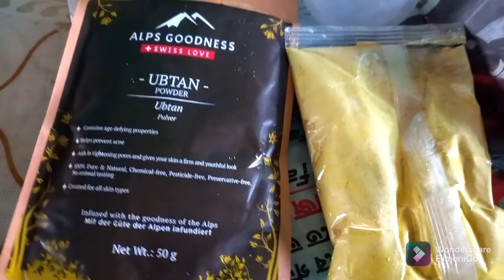bengalivlog আবার কি শপিং করলাম?সেই সাথে দেখে নাও শীতের স্কিন কেয়ার।